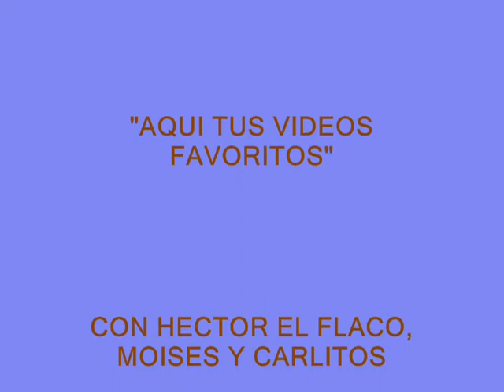ROMULO OTERO EN PROGRAMA "AQUI TUS VIDEOS FAVORITOS" PARTE#1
ROMULO OTERO PARTICIPANDO EN EL PROGRAMA TELEVISIVO "AQUI TUS VIDEOS FAVORITOS" EN EL DESAPARECIDO CANAL 18 EN DONDE VERAN UNA PARTICIPACION TAMBIEN DEL GRUPO MUSICAL KORBAN CODESH.